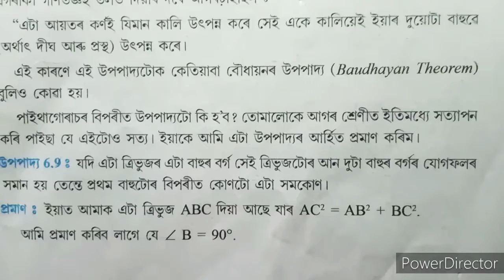Class 10 maths exercise 6.5 questions no 1 solutions in assamese....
I explained about seba class 10 mathematics 6th chapter triangles exercise 6.5 questions no 1 solutions in the simple assamese language.

বুজি নাপালে কমেন্ট কৰি জনাব।
উত্তৰ দিবলৈ চেষ্টা কৰিম।

ধন্যবাদ 🙏🙏 ধন্যবাদ 🙏🙏 ধন্যবাদ 🙏🙏